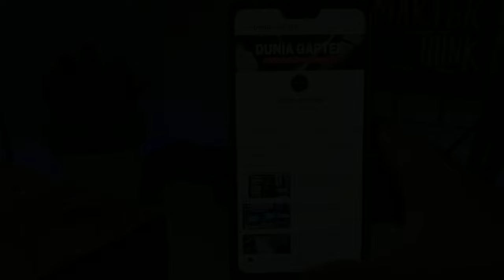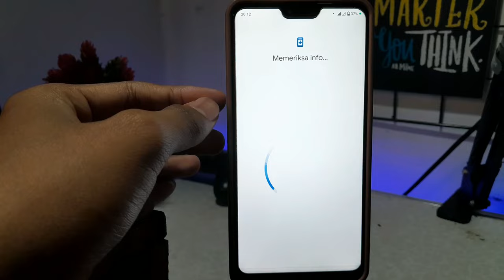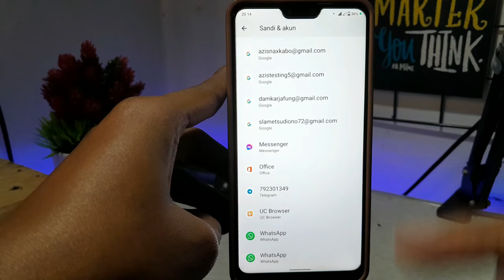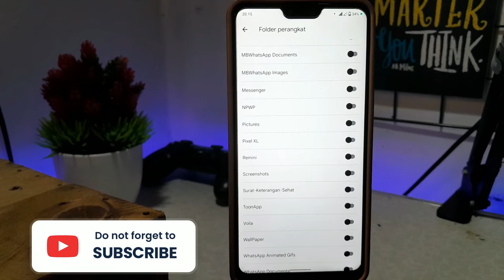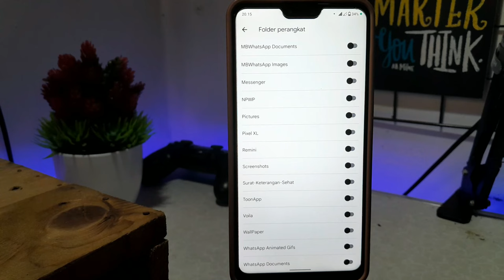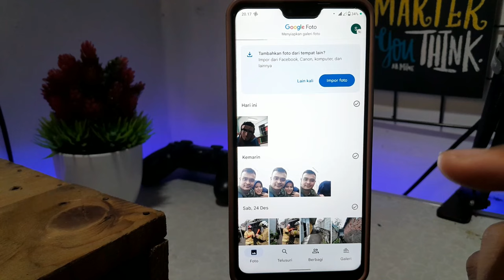Memantau isi galery anak/pacar , hanya menggunakan akun gmail | Google Foto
Assalammualaikum, Selamat datang di chanel DUNIA GAPTEK, chanel yang berisikan informasi teknolig yang tidak penting buat kalian.

Sebelum menonton jangan lupa untuk siapkan kopi kopi hangat kalian. Terimaksih

Untuk skerang kita bahas sedikit tentang pantau isi galery anak hanaya menggunakan akun gmail dengan mudah. langusng saja di tonton guys

sadap hp
sadap hp pacar
sadap hp anak
sadap hp keluarga
sadap kamera
sadap camera
screen mirroring
monitoring hp anak
monitoring hp pacar
monitoring hp keluarga